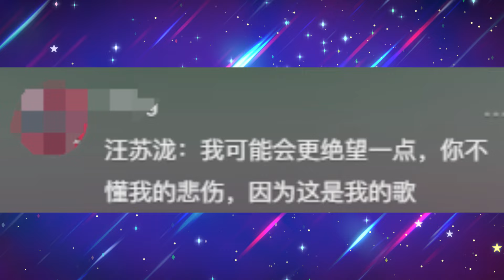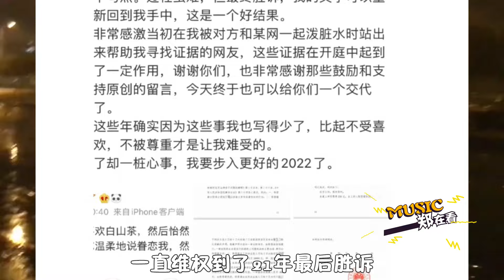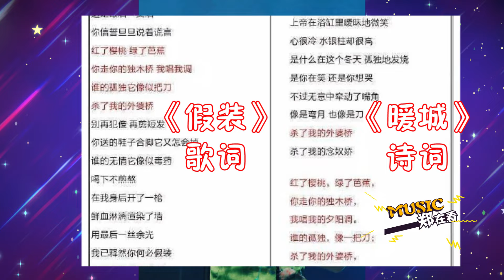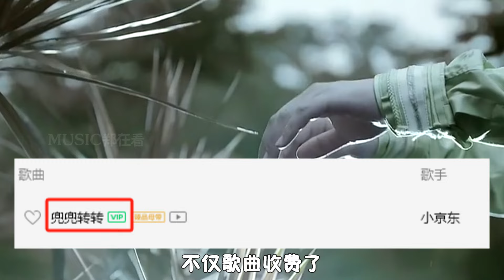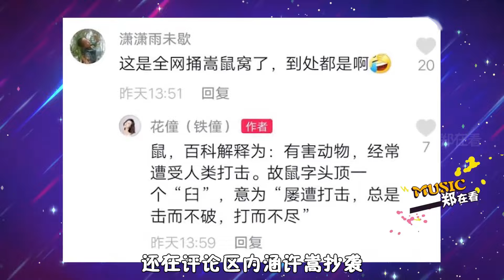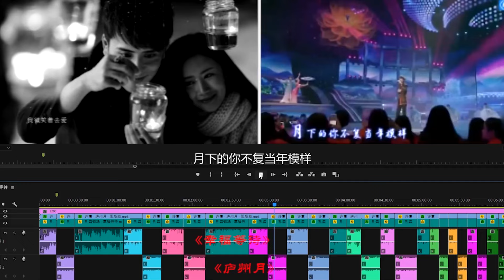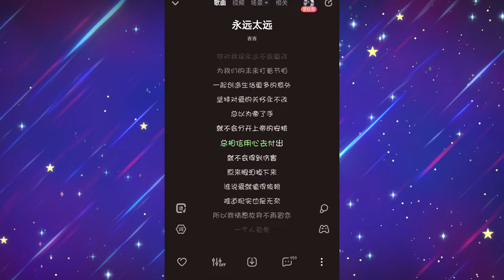抄袭别人的歌，还当着原创面前唱？汪苏泷：你不懂我的悲伤！